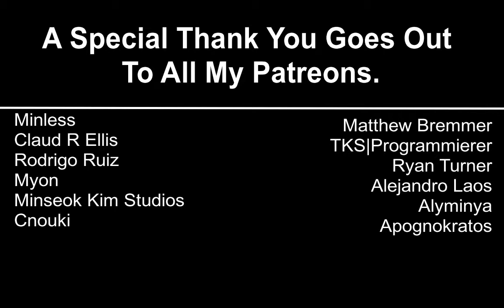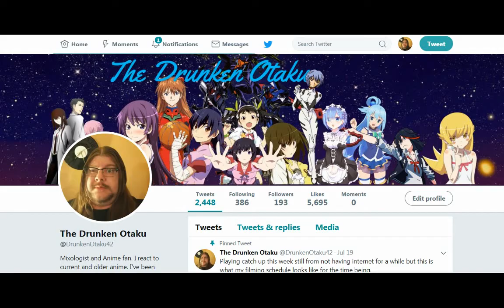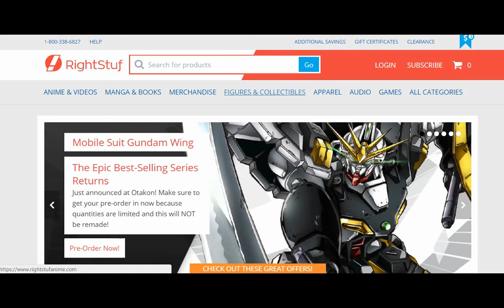Baka to Test to Shoukanjuu Ni! Episode 5 Reaction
Amazon Wishlist

Feel Free to hit me up on Twitter or my discord